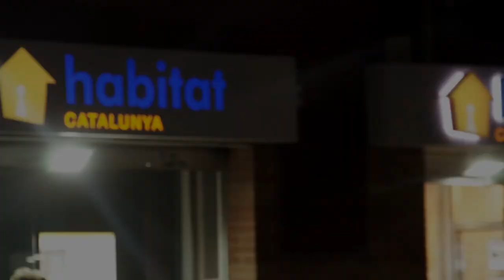Fes la teva mudança GRATUÏTAMENT amb Habitat Catalunya | Immobiliària a Martorell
Ja tenim disponible per a tots aquells que 👍confieu en Habitat Catalunya a l'hora d'adquirir el vostre immoble, aquesta nova 🚐furgoneta perquè pugueu fer la mudança de manera totalment GRATUÏTA.